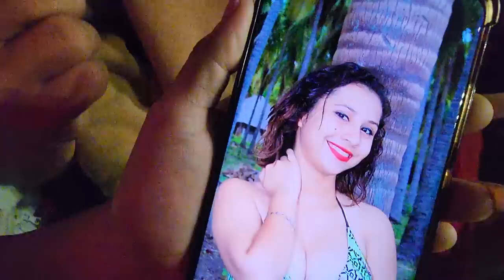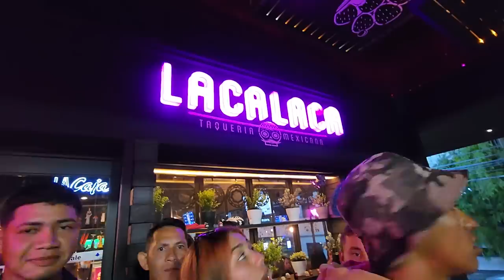Yo fui gordita dice Bessy y no me da pena decirlo. Nayeli ya se lleva demasiado bien con Miguel.